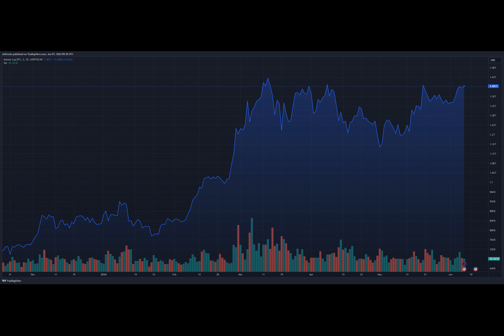Crypto On Watch: Will ECB Rate Cut Fuel Bitcoin Rally?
Have you ever wondered what would happen if one of the world's largest economies decided to stimulate growth through monetary policy? That's exactly what happened when the European Central Bank announced its first interest rate cut in five years. This move by the ECB reflects a growing concern about the Eurozone's economic health.